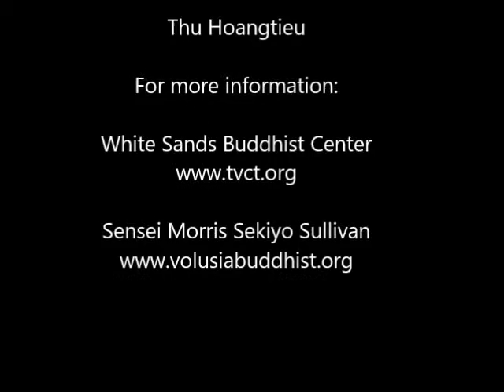Seven Factors of Enlightenment